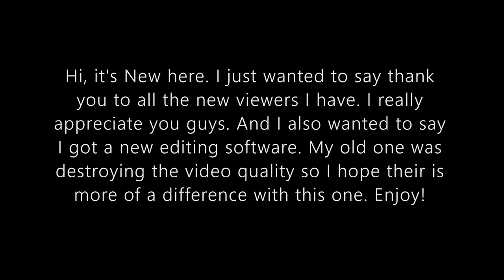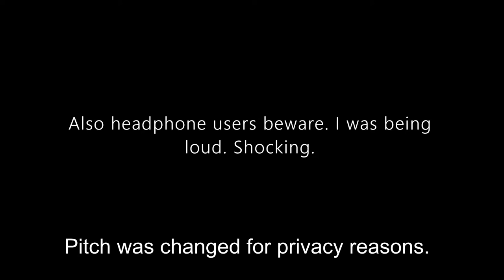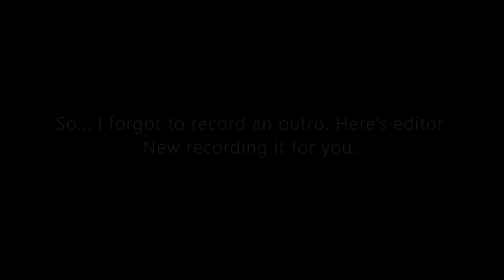I cut my hair?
A: I use my phone (Galaxy Note 8) to record and Adobe Premiere Pro for editing.